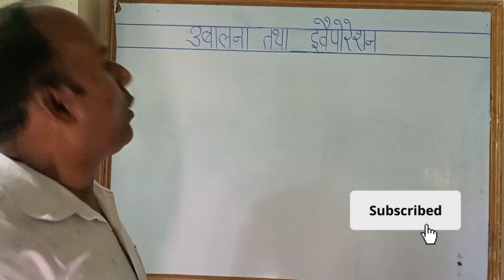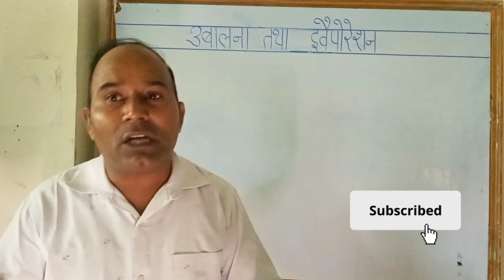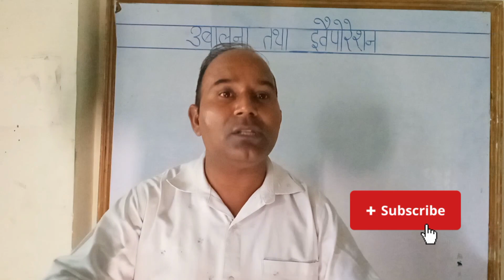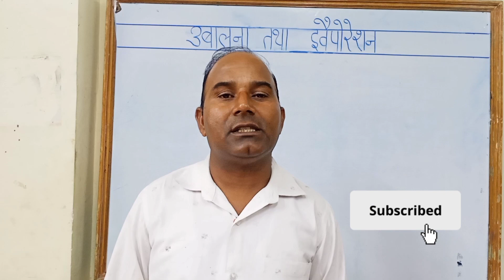knowledge about# what is ubalna and Ivopreter इवो ऑपरेटर and vaspicra( वाष्पीकरण)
knowledge about# what is ubalna and Ivopreter
m.